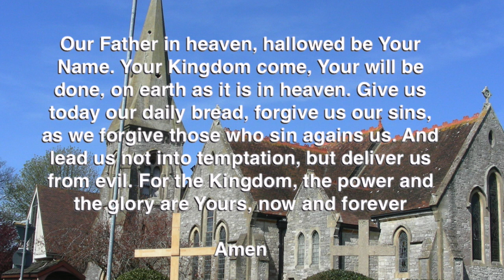Easter Sunday Sermon, Confession & Prayer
Easter Sunday Sermon, Confession & Prayer from St. John's Church, Southbourne. Sermon by Revd. Matt Luff, Prayers by Mike Wilson.